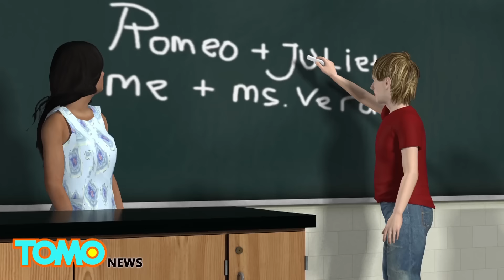ครูมีท้องกับนักเรียนวัย 13 พ่อแม่เด็กรู้เรื่องแต่ไม่ว่า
HOUSTON — ตำรวจกำลังพยายามที่จะตามจับ Alexandria Vera ครูโรงเรียนมัธยมต้นในข้อหาล่วงละเมิดทางเพศอย่างต่อเนื่องกับเด็กนักเรียนวัย 13 ปี

เรื่องทั้งหมดเริ่มต้น ขึ้นในภาคฤดูร้อน เมื่อเด็กขอไอจีของครู หลังจากที่ปฏิเสธหลายครั้ง เธอก็ต้องยอมจำนนต่อเสน่ห์คารมของเด็กในเดือนกันยายน ทั้งสองตกหลุมรักอย่างสุดตัว

เรื่องรัก ๆ ใคร่ของพวกเขาร้อนระอุจนต้องร่วมเกือบทุกวัน และเพิ่มขึ้น เมื่อครูได้พบกับพ่อแม่ของเด็ก ก่อนจะได้รับการแนะนำว่าเป็นแฟนสาวของเขา

รายงานระบุว่า พ่อแม่ของเด็กยอมรับความสัมพันธ์ระหว่างครูนักเรียนคู่นี้ นอกจากนี้ยังชวนครูมาบ้าน หรือปล่อยให้เด็กนอนค้างที่บ้านของครู บางวันเธอยังขับรถพาเขากลับไปส่งที่บ้านเพื่อให้เขาขึ้นรถโรงเรียนได้

แต่ในเดือนมกราคม ทุกอย่างก็เลวร้ายลง เมื่อครูสาวรายนี้พบว่าตัวเองตั้งท้องลูกของนักเรียน ในเดือนกุมภาพันธ์ ครูสาวถูกสอบสวนโดยหน่วยงานพิทักษ์เด็กของฮุสตัน เธอยอมรับสารภาพทุกอย่าง และถูกไล่ออกจากงาน

อเล็กซานเดรีย มีลูกสาวอายุ 4 ขวบจากความสัมพันธ์ก่อนหน้านี้